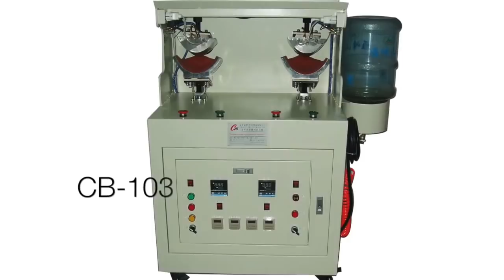How to make a baseball/snapback cap?|We're showing you a whole cap making production line.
How to make a snapback cap? How to make a baseball cap?How to make a perfect cap?
You have so many questions of making caps? Now we're showing you a whole cap making production line. We will let you know about make a cap step by step.

GUANGZHOU CAPABLE MACHINERY CO.,LTD, supplys the full line of cap making machines to our costumers. We produce the whole cap production line for the cap manufacturer. Such as cap material cutting machine, professional cap sewing machine(cap stitching machine), automatic sweatband making machine, automatic cap ironing machine, cap blocking machine,automatic cap front panel pressing machine, automatic cap visor curving machine, hat blocking machine,automatic cap button cover machine, automatic cap button attaching machine, cap making tool,cap making attachment,cap accessories,and so on.
Many people don't know how to make a cap or a hat, how to make a baseball cap, Our channel will let you know more about it.

If you would like to know more information of making cap pls go to our

A cap blocking machine will make your cap perfect."